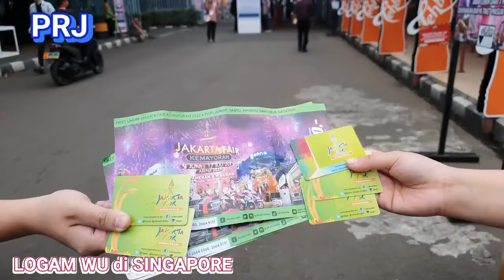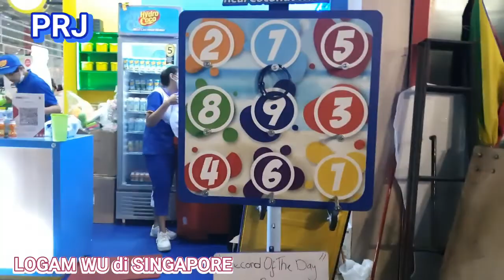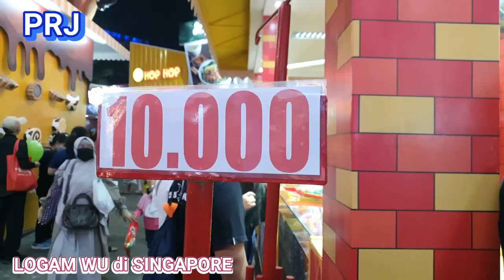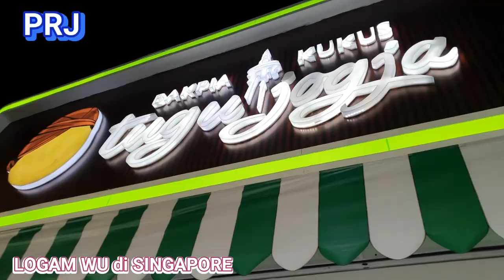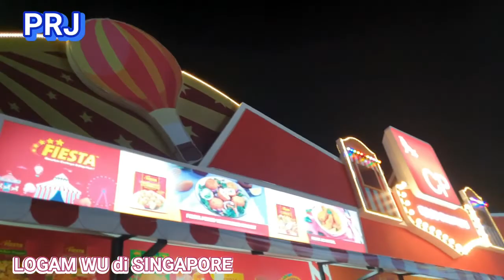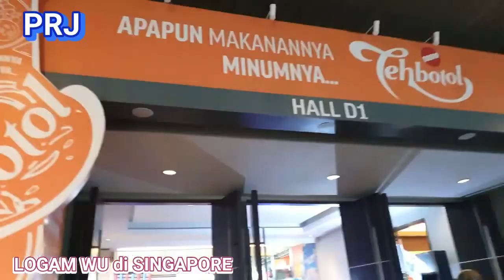PRJ, Pekan Raya Jakarta.